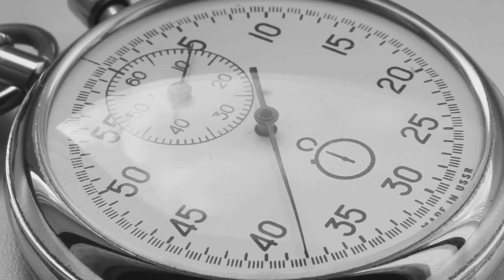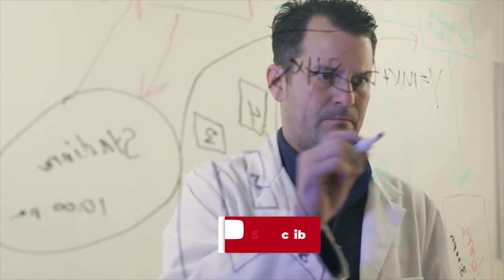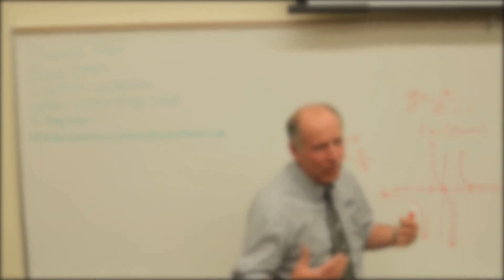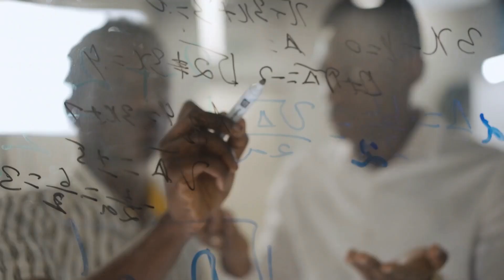Negative Time: Scientists Reveal Groundbreaking Quantum Experiment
Time as we know it might not be as straightforward as it seems. In our latest video, we dive into the groundbreaking concept of Negative Time—a quantum phenomenon that could challenge our understanding of causality and the flow of events. 🌌

Explore recent research from the University of Vienna, where scientists observed quantum particles behaving in ways that blur the line between past and future. Learn about quantum entanglement, retrocausality, and how these phenomena might reshape our perception of free will, determinism, and even reality itself.

Could these discoveries lead to revolutionary applications in medicine, like reversing cellular damage? Or could they transform technology, enabling us to predict and prevent disasters before they occur? Alongside the promise, we’ll consider the ethical dilemmas and risks of tampering with time.

🔍 What you'll discover in this video:

    What is Negative Time, and how does it work?
    How do quantum experiments challenge classical notions of time?
    The potential future implications for science, technology, and society.
    The philosophical and ethical questions that come with such power.

💭 What do you think? Could Negative Time be the key to humanity’s next big leap, or is it a Pandora’s box best left closed?

🎥 Outline:
00:10 - Opening
00:32 - What Is Negative Time?
01:22 - The Experiment That Changed Everything
02:28 - Implications for Reality
03:24 - The Double-Edged Sword of Time
04:15 - The Question That Remains